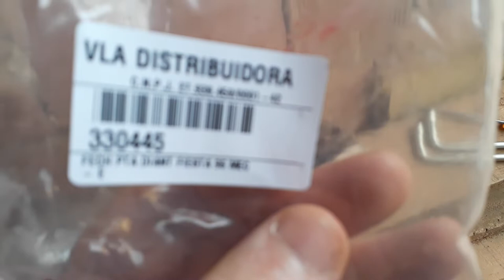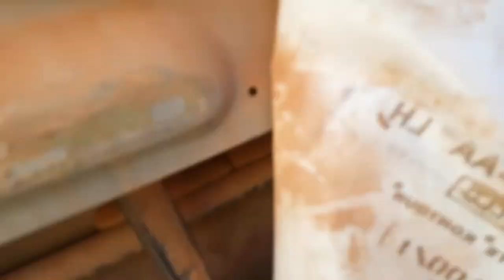como trocar a fechadura da porta do ford ka antigo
pra vc que queira me escrever ou mandar presentinhos meu endereço rua jose mendes de oliveira numero 269 vermelho novo centro mg cep 35359000 para celio lisboa de lima